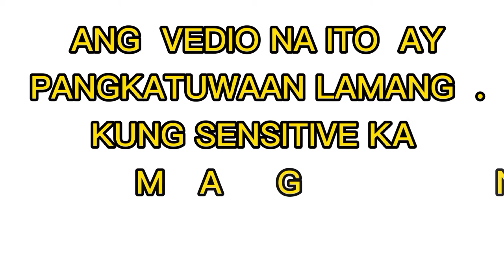PLAYING THE EFFECTS /EMILYTHEVIRGINVLOG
- I do not claim ownership for any music in my  videos